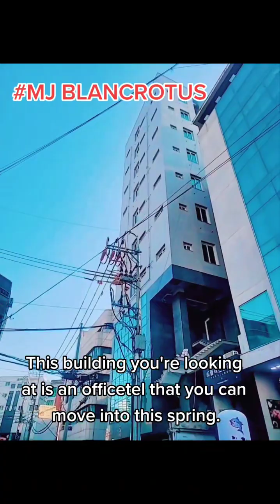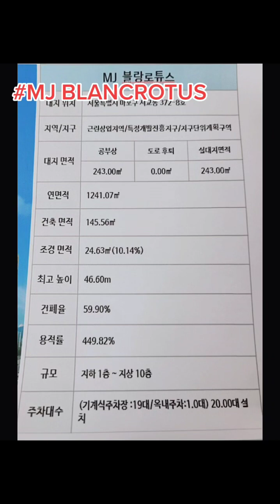mjblancrotus apartment Hongdae Yeouido Foreigner wow hot house home subway